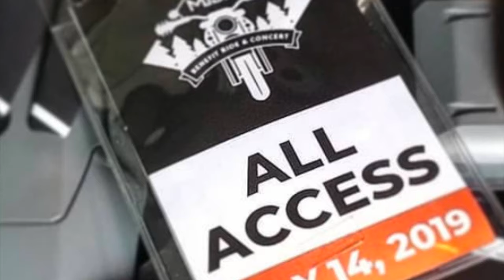Trantolo & Trantolo 2019 MDA Ride For Life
Great people supporting a great cause, be sure to join us next year!